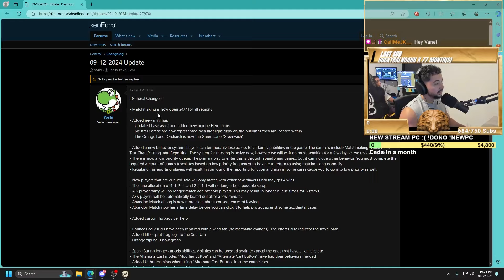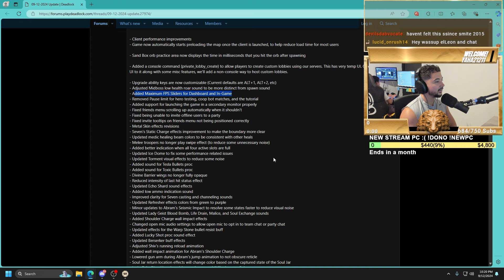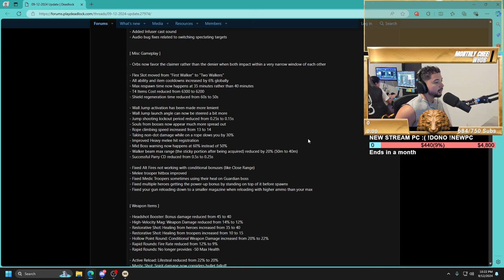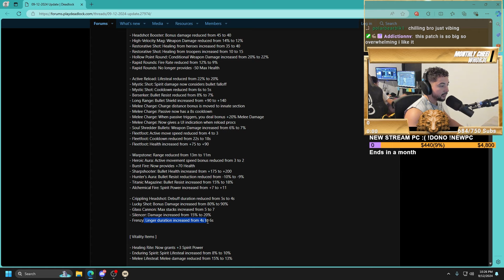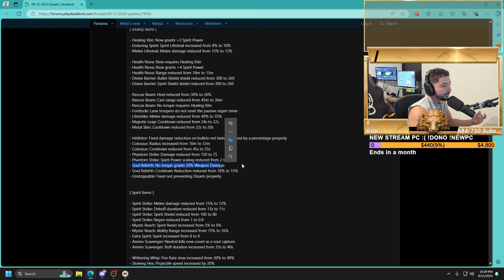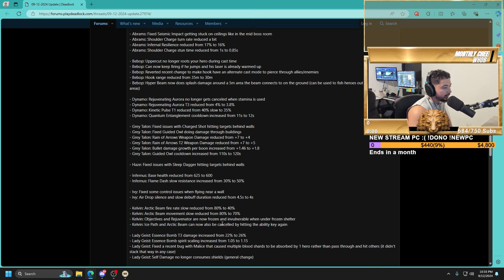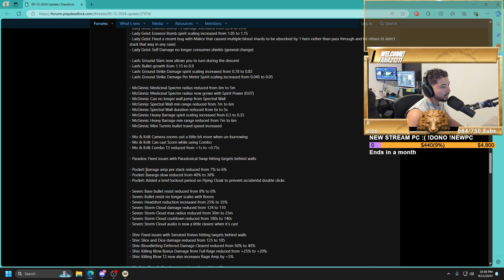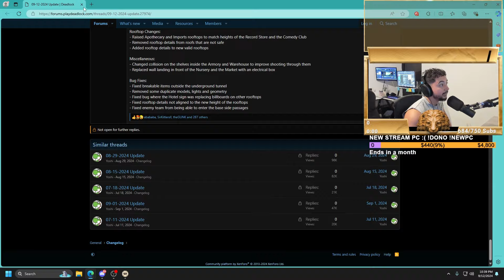09-12 NEW DEADLOCK UPDATED PATCH NOTES!